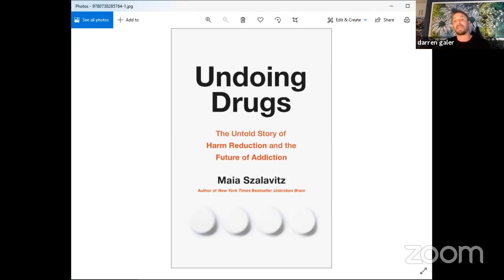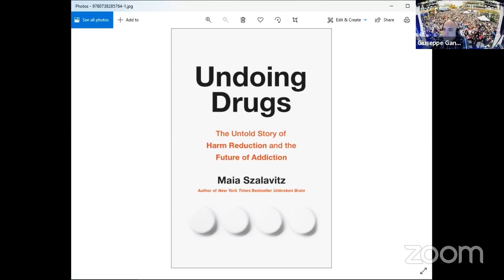Undoing Drugs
This week on Talk Recovery Radio Maia Szalavitz author of “Undoing Drugs: The Untold Story of Harm Reduction and the Future of Addiction” joins the show for a full hour on Co-op Radio and live on Facebook from 12-1pm PST.

“Undoing Drugs: The Untold Story of Harm Reduction and the Future of Addiction”

About the book:  Drug overdoses now kill more Americans annually than guns, cars, or breast cancer. But the United States has tried to solve this national crisis with policies that only made matters worse. In the name of “sending the right message,” we have maximized the spread of infectious disease, torn families apart, incarcerated millions of mostly Black and Brown people—and utterly failed to either prevent addiction or make effective treatment for it widely available.

There is another way—one that is proven to work. However it runs counter to much of the received wisdom about substances and related problems. It is called harm reduction. Created by a group of people who use drugs and by radical public health experts, harm reduction offers a new way of thinking—one that provides startling insights into behavioral and cultural issues that go far beyond drugs.

When someone reads Maia’s book they get to learn about the history of harm reduction and this is one of the first books about that topic. It talks about first stopping drug users from getting hurt which ultimately does not stop them from getting high.  Harm reduction focuses on harm does not focus on use. Maia talks about the origins of harm reduction and how she visited Liverpool where the people created harm reduction almost as a movement.

Maia Szalavitz

About the Author: Maia Szalavitz is the author of the New York Times bestseller, Unbroken Brain: A Revolutionary New Way of Understanding Addiction, which is widely recognized as an important advance in thinking about the nature of addiction and how to cope with it, personally and politically. Her book, Help at Any Cost: How the Troubled Teen Industry Cons Parents and Hurts Kids was the first to expose the damage caused by the “tough love” business that dominates adolescent addiction treatment. She has written for numerous publications from High Times to the New York Times, including TIME, the Washington Post, the Guardian, VICE, Scientific American, and the Atlantic— and she is author or co-author of five other books. With Bruce D. Perry, MD, PhD, she co-wrote the classic work on child trauma, The Boy Who Was Raised as a Dog and also Born for Love: Why Empathy Is Essential—And Endangered. She has won awards from the National Institute on Drug Abuse, the Drug Policy Alliance, the American Psychological Association and the American College of Neuropsychopharmacology for her 30 years of groundbreaking writing on addiction, drug policy and neuroscience.

Maia speaks on the science and research behind medication which is if you stay on it for a long time, you have a 50% reduction in your death rate of all causes, not just overdoses. Maia says that does not mean everyone should be on methadone or suboxone, it means this is the only 2 things that we have proven to reduce mortality and it is very important when society knows about the supply of fentanyl and other synthetic drugs. Maia says some people may not find the right dose for them, or some may not want to deal with the hassle it takes for some people to get their medication daily. Maia says everyone needs to make their own decision, but they need to make an informed decision. Maia explains harm reduction and the purpose of it is to meet someone where they are at.

Maia is a person in recovery, who has attended an abstinence-based treatment centre says she was extremely opposed to methadone and suboxone. Maia says that this is an issue very close to her heart but she really feels like she has to look at the data, but this can not be a one size fits all topic, she says people can not be forced onto medication and people need to have options. Maia says there is many ways to become addicted so there needs to be many ways out of addiction as well.

Maia says treating people poorly does not help them when they are in need, locked them up does not help them Maia also says coerced treatment does not help people, she says when you have a group of people talking about their trauma as a child and half the room does not wan to be there Maia says it is not a very conducive therapeutic environment.

Talk Recovery Radio is powered by New West Recovery, Last Door is a non-profit organization that has been in operation since 1984.
If you’d like to learn more about our work and approach, get in touch with us online or by phone at: